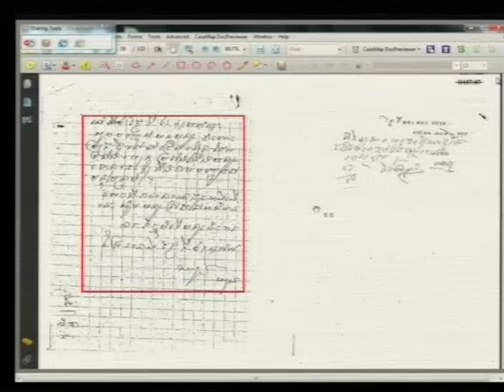Session 3 - 7 May 2015 - Case 002/02 (EN/FR)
Testimony of Mr. EK Hoeun